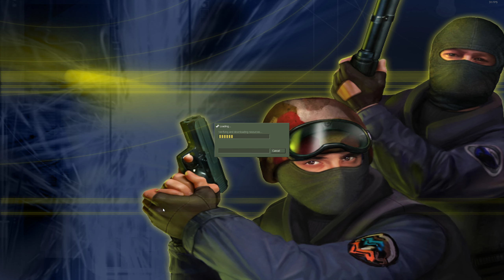fy_pool_day | Counter-Strike 1.6 Custom Bot Deathmatch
classic CS map with server extras like chainsaws and airstrikes

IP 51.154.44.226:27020